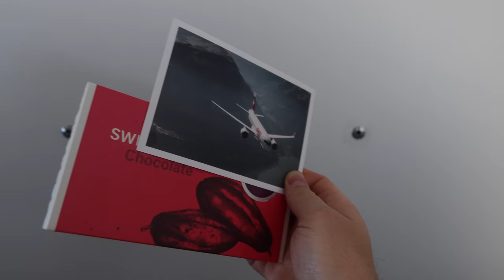OUR FIRST FAMILY HOLIDAY // Skiing with a baby - Jamie and Megan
Our first family holiday skiing in France!

Travelling with a baby certainly has its challenges, but thankfully we made it to the beautiful French Alps for our first trip away since Rupert was born.

The sun was shining and the slopes were perfect in the lovely resort of Les Coches.

We hope you enjoy watching us navigate through a busy airport, with too many bags, a buggy and a baby to think of.

Once we arrived at our gorgeous chalet, we well and truly switched off. We can highly recommend Family Ski - the company we booked with. The little kiddies were well looked after, the location was superb and the food sensational.

The whole week was so relaxing. We managed to ski just the two of us, enjoy some time in our own private hot tub and drink lots of vin chaud (hot red wine).

It’s been four years since we last put on a pair of skis and a snowboard, but thankfully we hadn’t forgotten how to do it.

Jamie even attempted some jumps and rails in the snow park.

Rupert loved the snow and took to the change in altitude well. Hopefully this vlog also provides some tips and tricks for taking a baby skiing.

Jamie and Megan